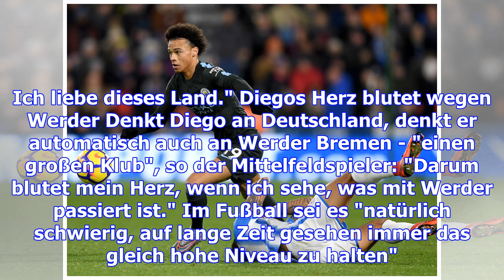Ex-werder-star diego: "hatte traumangebot von bayern"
Diego Ribas da Cunha, oder einfach kurz Diego, zählte zwischen 2006 und 2009 zu der goldenen Generat...